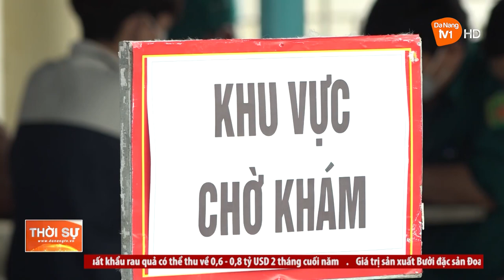QUẬN THANH KHÊ VÀ SƠN TRÀ BẮT ĐẦU KHÁM TUYỂN NGHĨA VỤ QUÂN SỰ